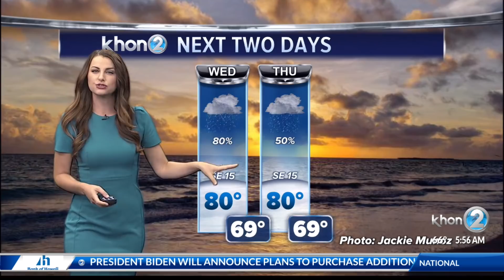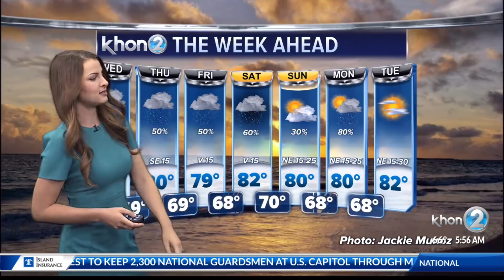Flash Flood Warning in Effect for Kauai and Hawaii Island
Wake Up 2Day Weather with Kelly Simek